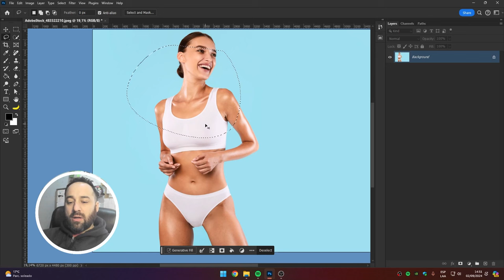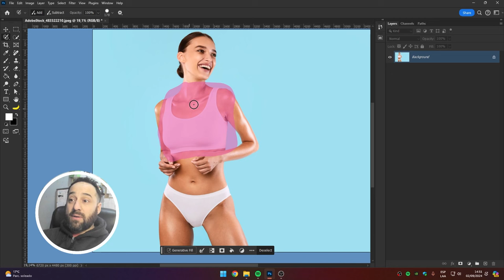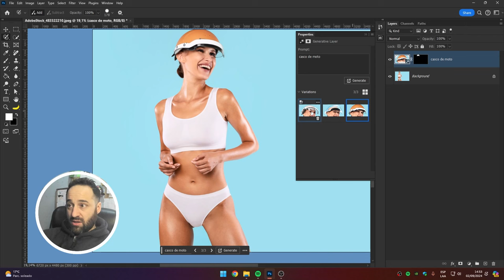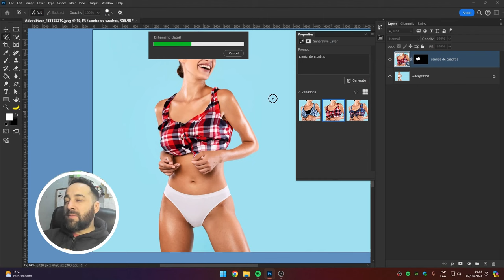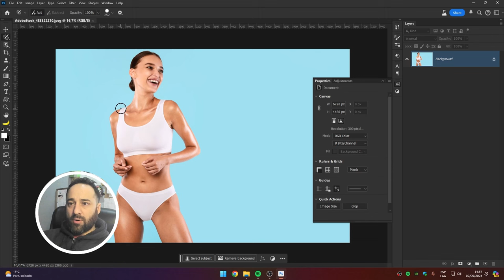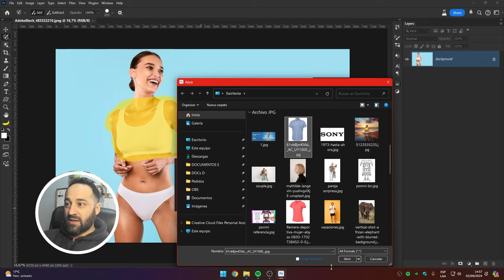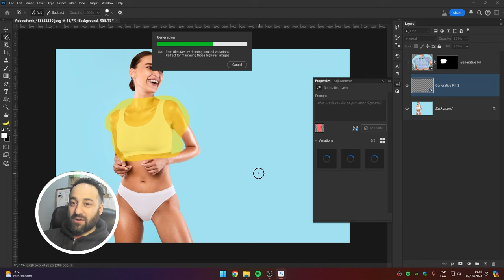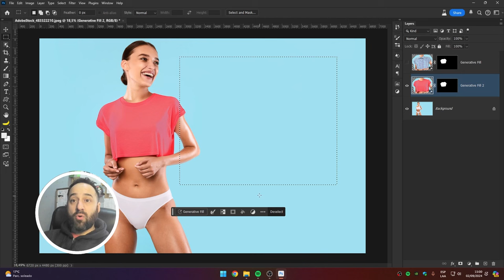¿Cómo Usar el PINCEL de SELECCIÓN en Photoshop?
El PINCEL DE SELECCION puede ser útil, sólo si lo ajustas a tu conveniencia de uso, mira estos tips!